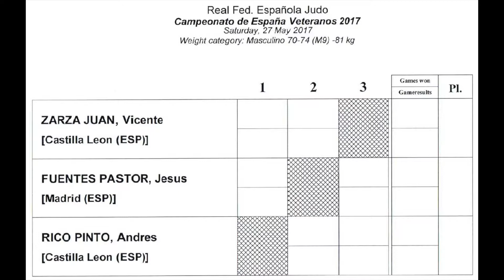zarza, judo campeonato españa veteranos 2017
El Sr. Vicente Zarza Juan vence por osae-komi (inmovilización) al Sr. Andrés Rico Pinto. Ambos Castellano-Leoneses, en el Campeonato de España categoría Veteranos -81kg.